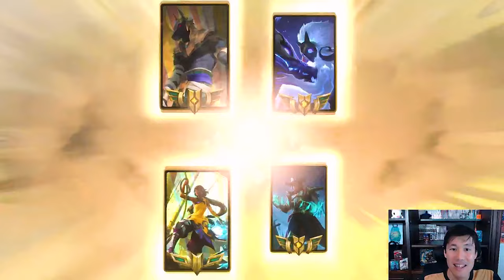COMPRE TODAS CARTAS + BOARDWIPE = NV2 MAIS FORTE DE TODOS | TF NILAH DECK | LEGENDS OF RUNETERRA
★ Decklist
(CIDQCAIEFUAQGBAZAECAMEABAYDB4AIIAYEAEAQGBENAECAEBAEQMAIBAQ2ACAQEAMAQGBALAEDQMGQBBADBOAIIAQJACAIIAQJQ)

​Deck Region : Piltover Zaun &
Deck Format : Eterno

★ Marcações
00:00 Intro
00:42 Game 1
09:40 Game 2
19:20 Game 3
37:50 Game 4
44:30 Game 5
55:30 DeckTech

Sunken Temple
Units
Pool Shark
Zaunite Urchin
Maryam, Temple Caretaker
Windborne Mariner
Vikrash the Exuberant
Ruined Rex
Spells
Stress Testing
Mystic Shot
Aftershock
Barbed Chain
Suit Up!
Eye of Nagakabouros
Divine Whirlwind